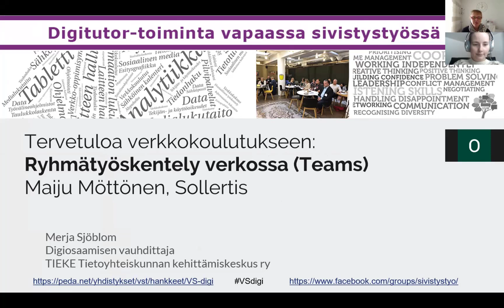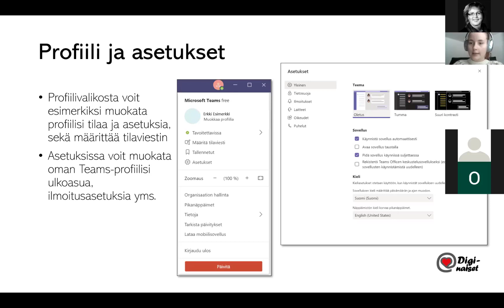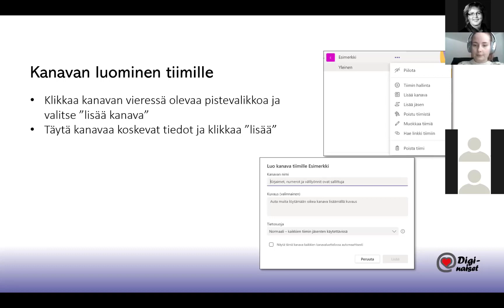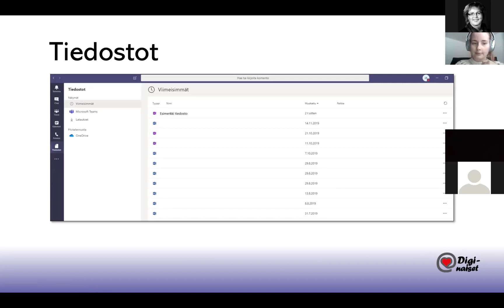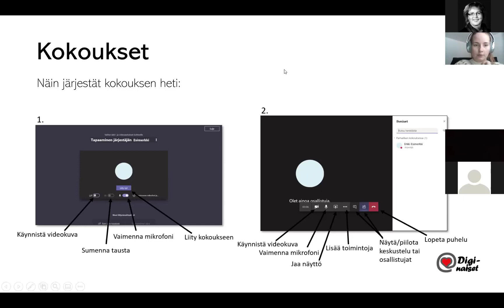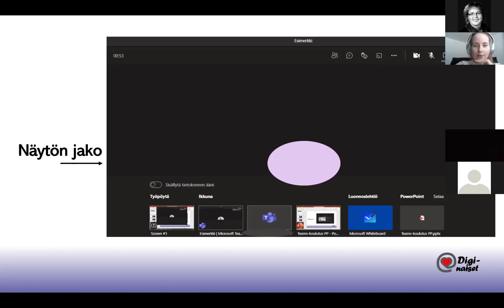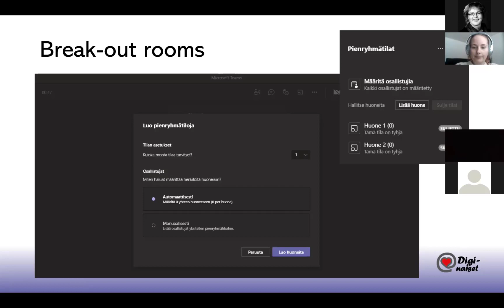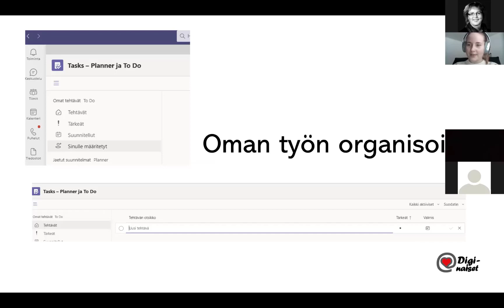Verkkokoulutus: Ryhmätyöskentely verkossa (Teams)